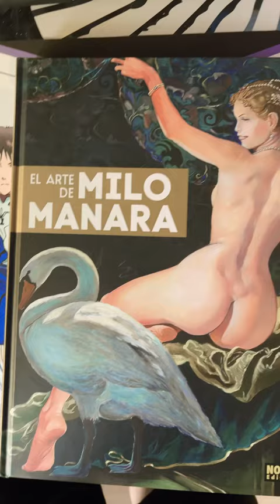El arte de Milo Manara